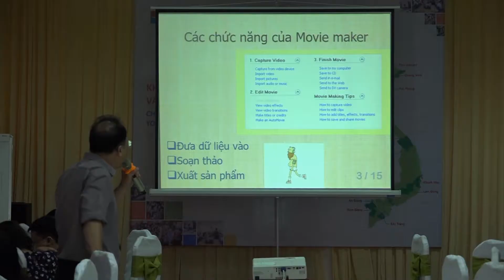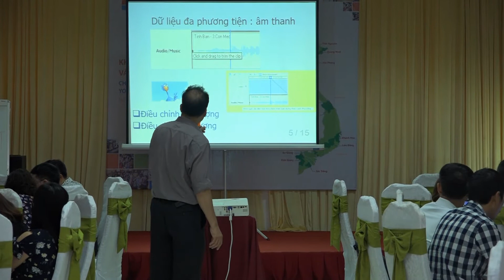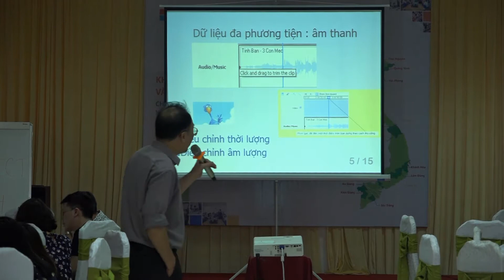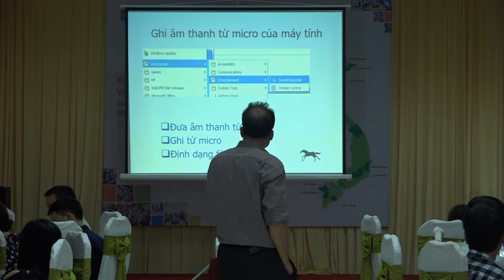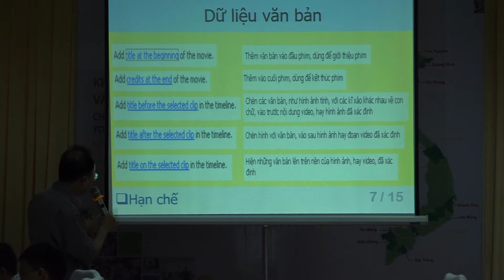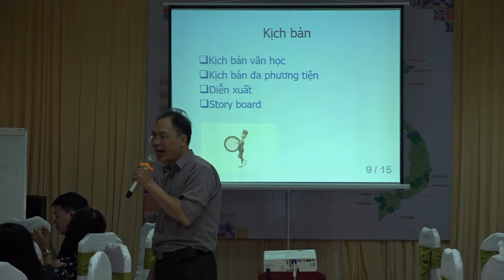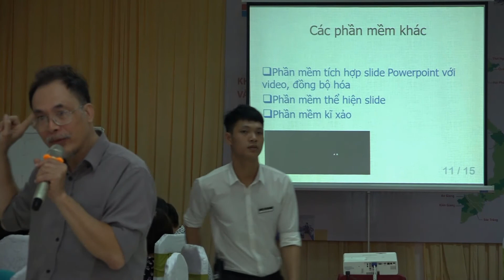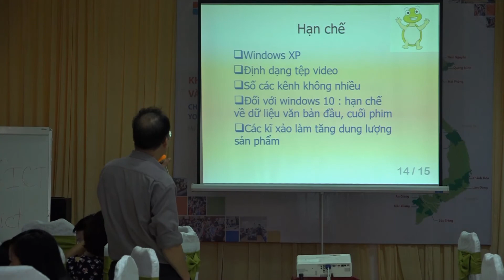[YDI - Tập huấn giáo viên] Dựng phim - Movie Maker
Phụ trách: PGS.TS. Đỗ Trung Tuấn - Đại học Quốc gia Hà Nội